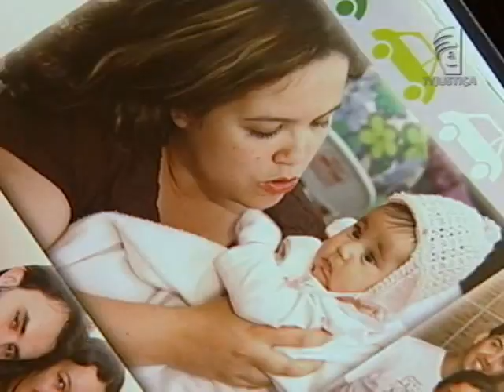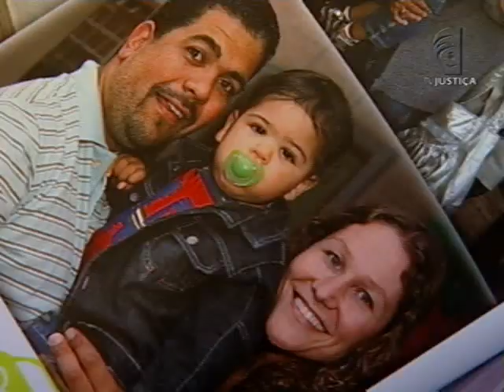Cirurgia bariátrica (07/10/13)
Depois de perder 30, 40 quilos ou mais os pacientes que fizeram redução de estômago precisam recorrer às cirurgias reparadoras, mas nem todos os planos de saúde cobrem esse tipo de operação. Em Brasília, uma mulher procurou a Justiça depois de pagar todas as despesas da cirurgia e vai ser indenizada em 15 mil reais.